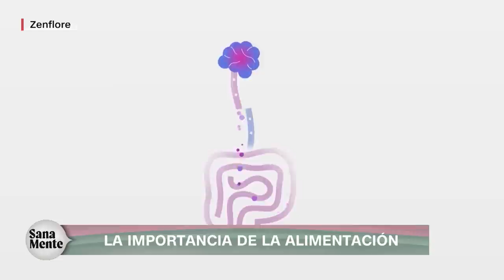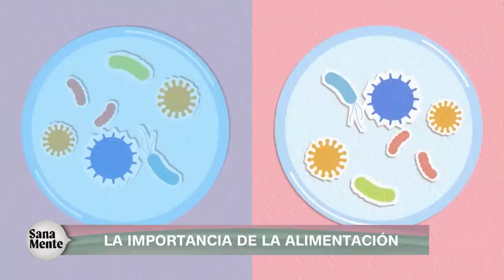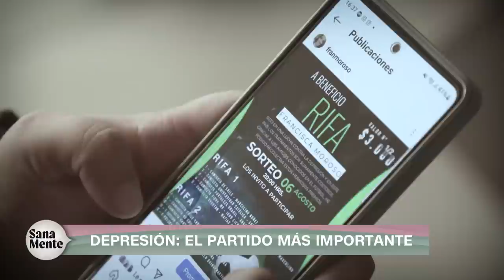Los diagnósticos en salud mental | Sana Mente | Capítulo 13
En una nueva edición de Sana Mente, en CNN Chile, conversamos sobre la muerte y los procesos de duelo con Robert Neimeyer, terapeuta y Director del Instituto de Portland para la Pérdida y Transición. Además, la destacada psicoanalista y escritora Constanza Michelson habló sobre los diagnósticos de salud mental y las dificultades que ve en la actualidad. También profundizamos en qué es el Alzheimer y en la relación entre la alimentación y estado de ánimo.

00:00 Introducción al programa, por la periodista Paloma Ávila
1:30 La importancia de la alimentación
6:10 Vivir bien para morir bien: El impacto de la muerte | Entrevista a Robert Neimeyer, autor de "Aprender de la pérdida"
23:19 Depresión: El partido más importante
26:49 ¿Qué es el alzheimer? Explica Loreto Olavarría, directora de la Corporación Profesional de Alzheimer y Otras Demencias
29:09 Opinión comunitaria sobre salud mental
30:06 La importancia del lenguaje | Entrevista a Constanza Michelson, psicoanalista y escritora
48:04 El potencial de la curiosidad (animación)